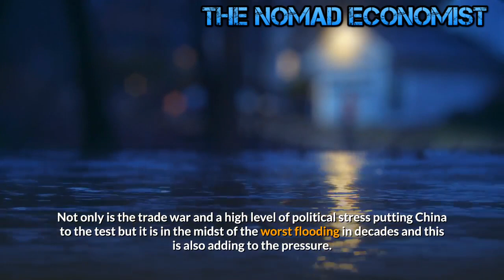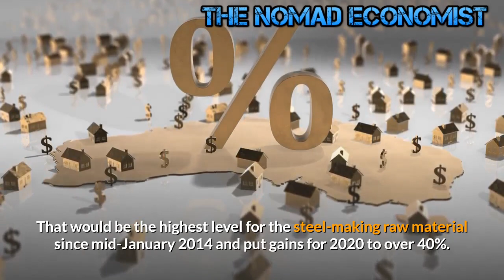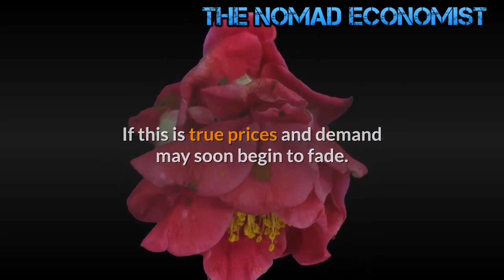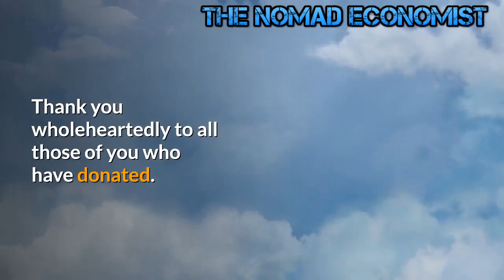Why China's Economy Recovering , While the Global Economy Collapsing ?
China's Economy Recovering , While the Global Economy Collapsing
Since the outbreak of the pandemic, Chinese authorities have issued 4.75 trillion yuan ($683 billion) in local and national debt with most of that earmarked for infrastructure projects to boost construction. China is far from transparent and making it difficult to know what exactly is happening. This is also true when it comes to imports which are sometimes stored away rather than used. Speculation and projections of future use all play into this. Whether we are talking about grain prices, oil, or metal, China is a bigger user of commodities and the demand flowing from China affects prices. Factor into this the notion that China is big in projecting a positive narrative of economic growth and the spillover becomes clear.